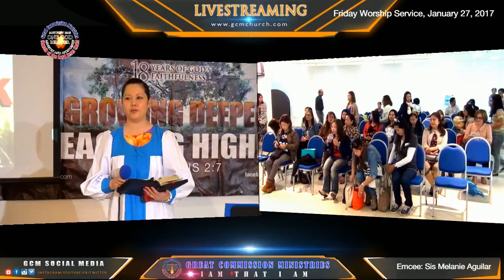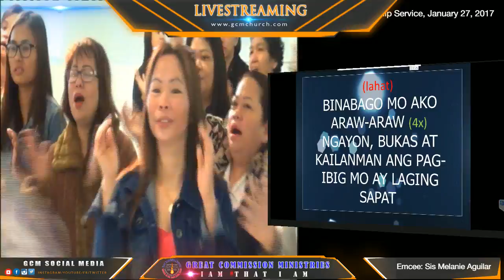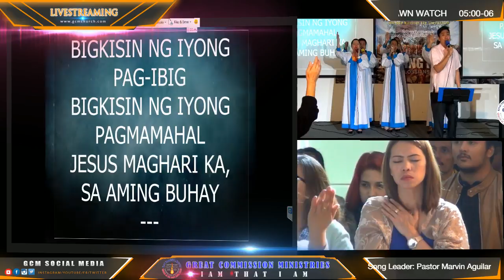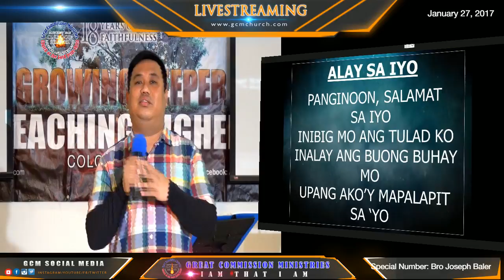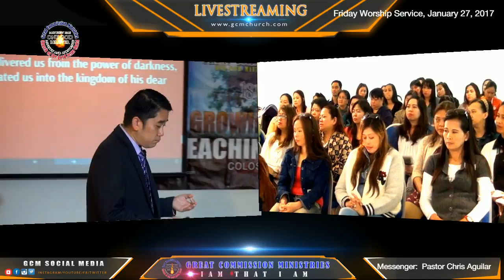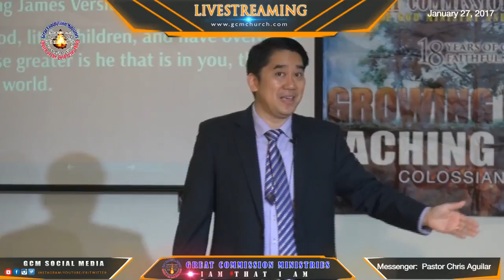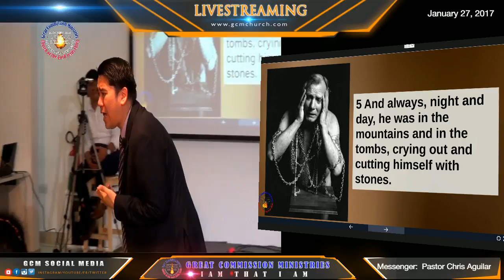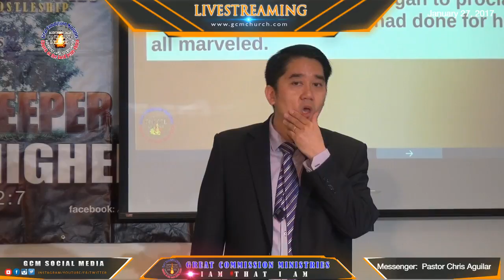Press toward the Mark (Original)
Due to the complex nature of live streaming, often times there may be issues along the way that prevent you from going live. Sometimes the network is delayed. We reviewed our files and we decided to upload it again for the benefit of our livestreamers all over the world.

GCM IT(Kingdom of Bahrain)